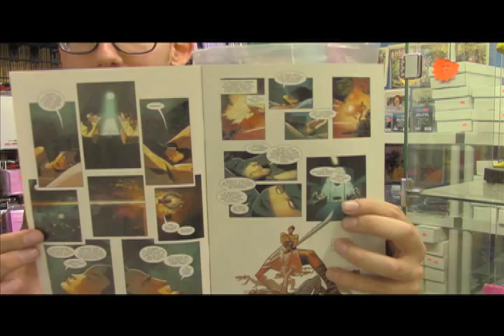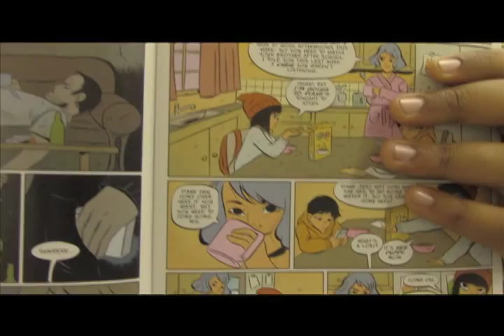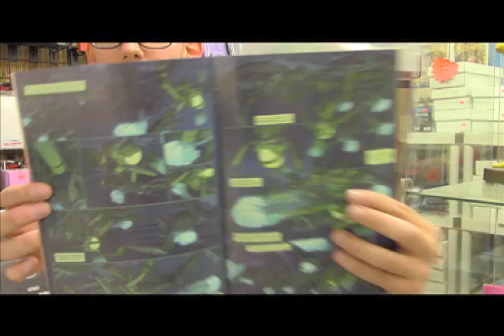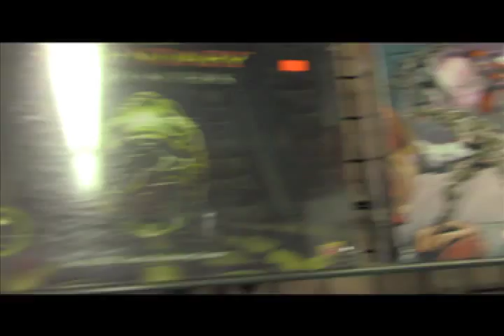Southern California Comics Sundown Rundown: 9/2/2015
Danny and Rob are back to tell you about awesome comics on sale this week at San Diego's very own Southern California Comics!

This week:

A new issue of Casanova! This is the most important thing. But the latest issue of 8House looks AMAZING.

Plus! Rob shows off the all-new games section of the store.